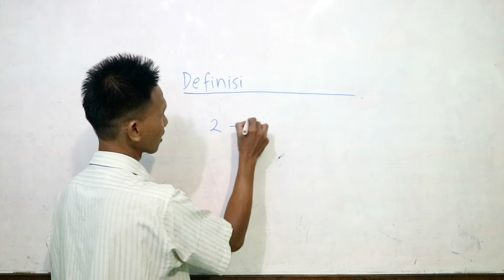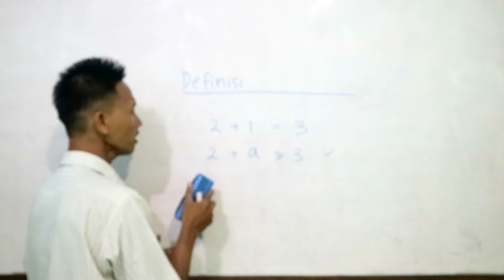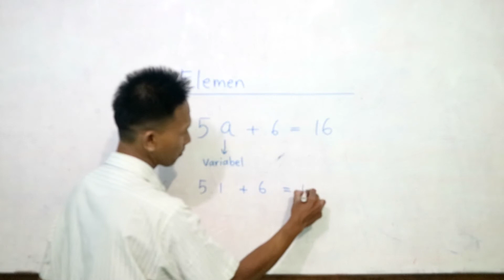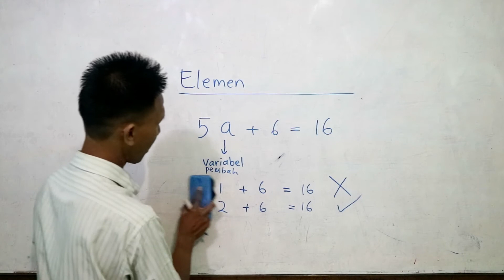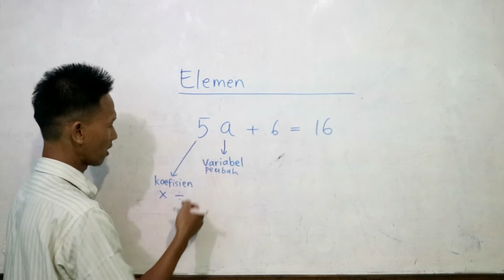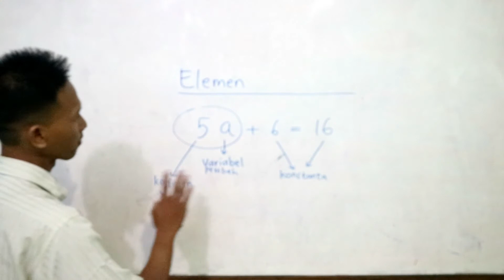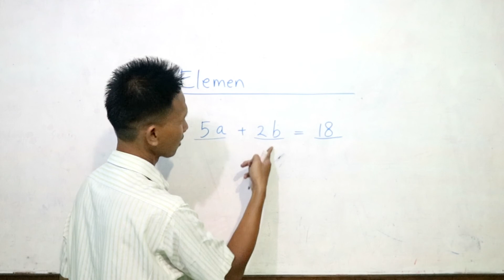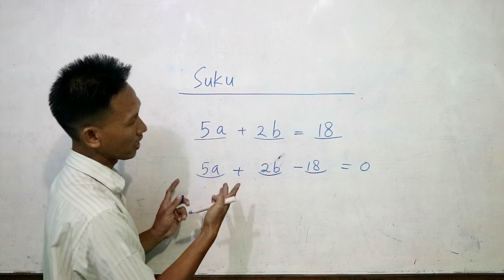Mengenal Aljabar | 8 SMP - Bimbel